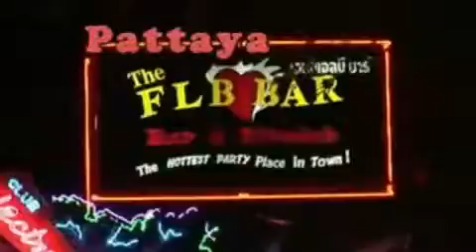Pattaya Pattaya song